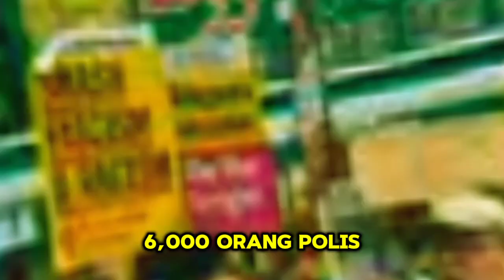Current Issues Vlog : Rusuhan United Kingdom 2024,Angkara Fake News, Kucar kacir UK dibuatnya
Berlaku rusuhan di United Kingdom